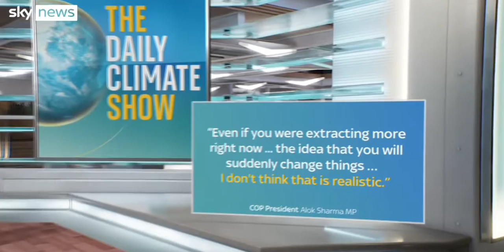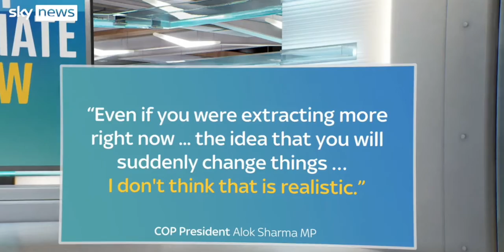ECIU Deputy Director Sepi Golzari-Munro on Sky Daily Climate Show